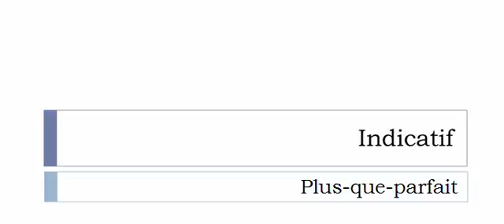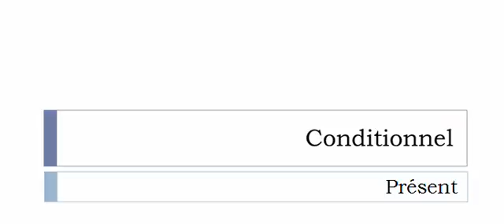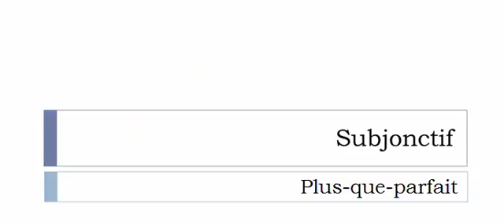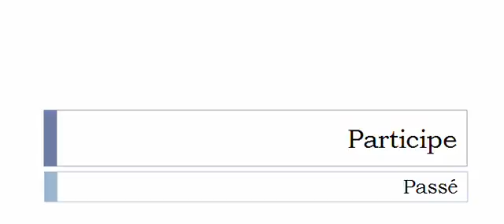Conjugaison française = Toutes les formes